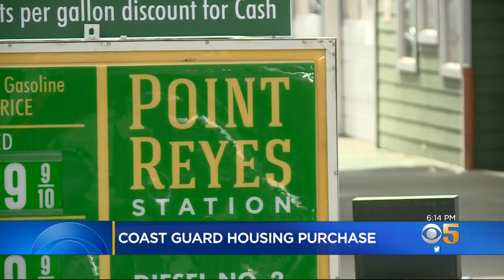Marin County Votes To Buy, Give Coast Guard Townhomes To Pt. Reyes Station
Point Reyes Station residents are celebrating a victory against the housing crisis after Marin County voted to purchase Coast Guard land to give to the town. John Ramos reports. (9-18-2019)